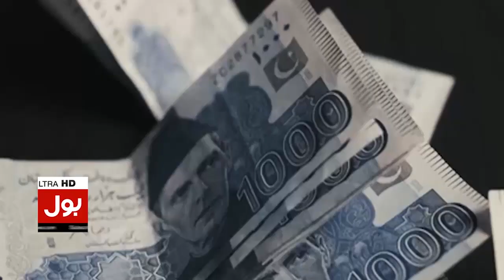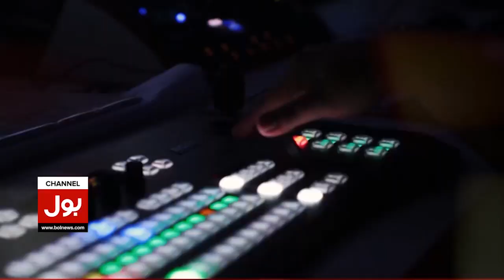How to Celebrate Pakistan Independence Day ? | Umair Jaliawala Exclusive Interview | Dunya BOL Hai